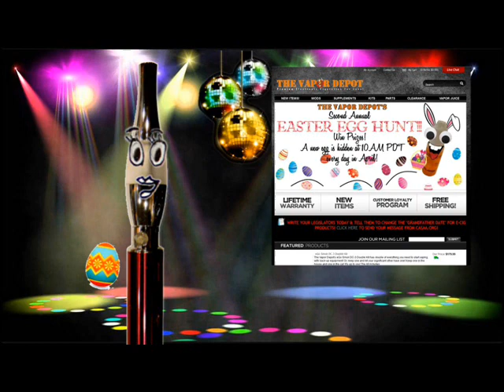The Vapor Depot Presents: Disco Vape!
The Vapor Depot's having an online Easter Egg hunt all April long! Every day in April at 10 AM PDT, we're hiding an Easter egg on our web site or social media sites (Facebook, Twitter, YouTube, Instagram, and Pinterest). Find it, send the URL where you found it to charity -at- thevapordepot.com, and claim your awesome prize! See full rules at our web site.